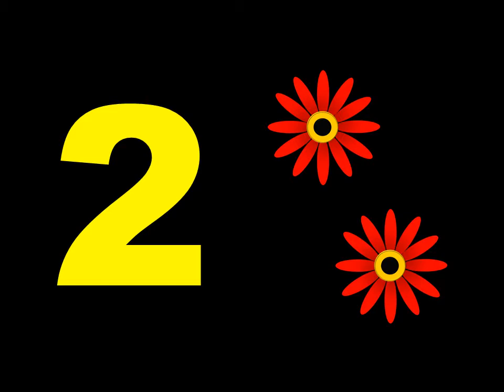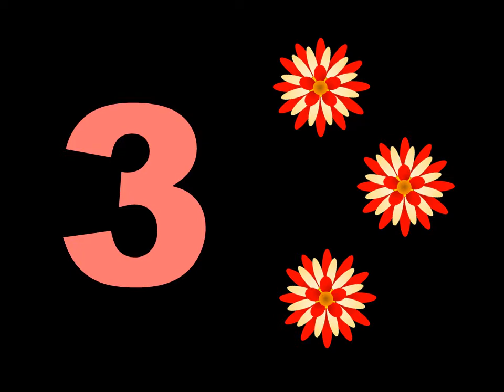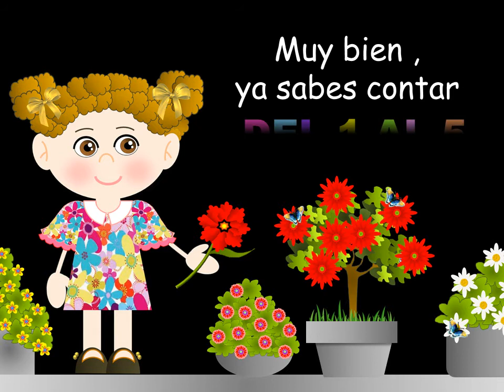A CONTAR DEL 1 AL 5 EN ESPAÑOL - VIDEOS PARA NIÑOS - LOS NÚMEROS - THE NUMBERS IN SPANISH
¡¡ Hola!!
En este video , los alumnos podrán visualizar y reconocer los números del uno al cinco con vistosas imágenes de coloridas flores.
Counting from one to five whith flowers.